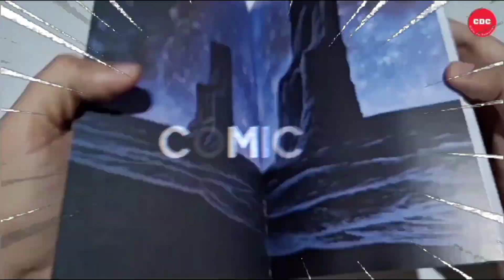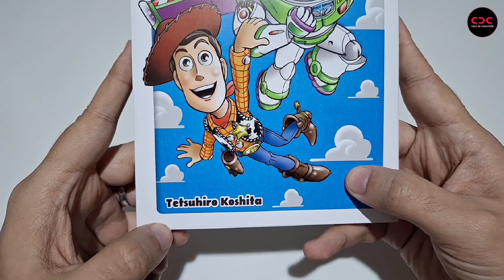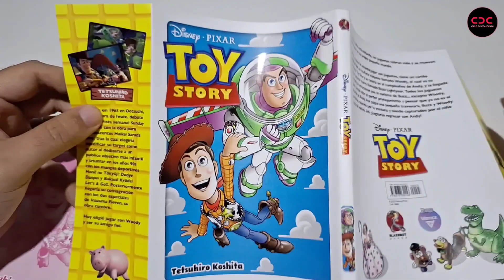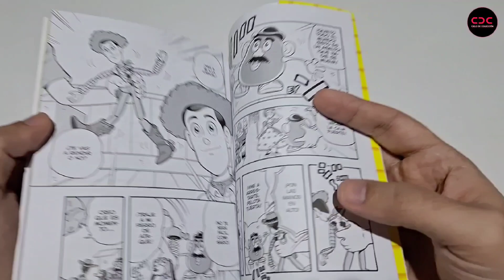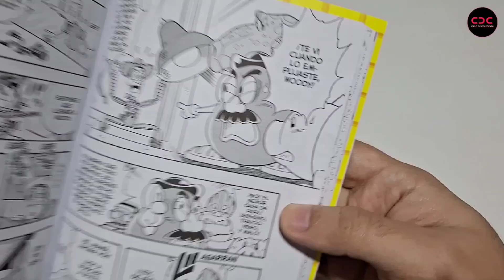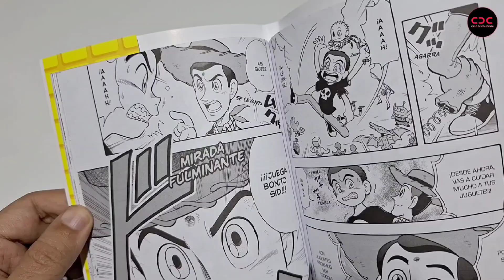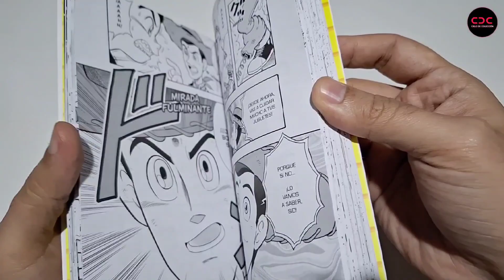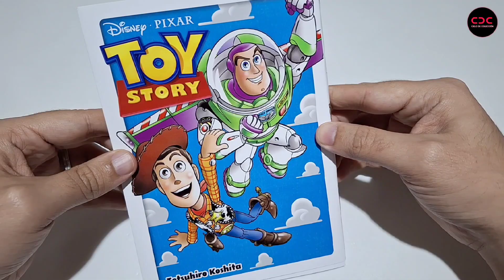Coleccion Disney Manga - Entrega 3 - Colecciones La Nacion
Music Info: Energetie Rock Trailer by
RomanSenykMusic.